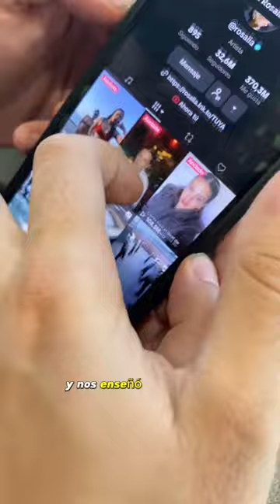Blog viaje a Vitoria PARTE 2🎥🍿